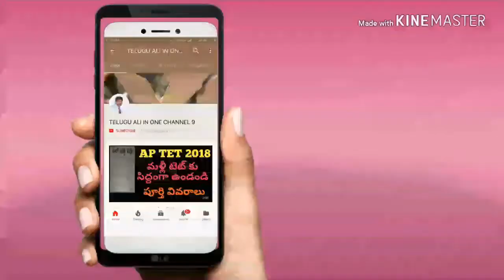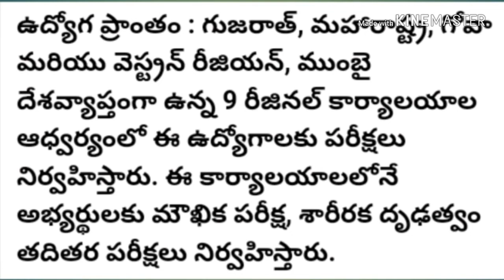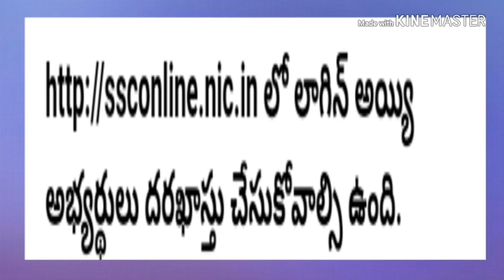SSC 2018 sep Notification release , staff selection commission,అప్లై చేసుకోండి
AP DSC 2018 జరగదా! update news , AP DSC AFFIAL news, AP DSC notification, ap DSC DISTRICT WISE POSTS, LATEST JOBS,AP DSC PREVIOUS PAPERS, AP DSC 2018 LATEST NEWSFACEBOOK,TS Panchayat secratories notification 2018 August, Telangana letest jobs, TS VRO JOBS, 9335 JOBS FOR TS, AP PANCHAYAT SECRATORIES 2018 AP LATEST JOBS480 పోస్టులకు నోటిఫికేషన్", సీసీల్ జాబ్స్,"పూర్తి వివరాలు మీకోసం1572 రైల్వే శాఖలో పోస్టులకు నోటిఫికేషన్, పూర్తి వివరాలు మీకోసం, central jobs, railway jobs, jobs update,indian jobs, state government Jobs central government Jobs notification, latest jobs, lates central jobs 2018

10th pass 26,000 posts in railway , breaking news, latest news